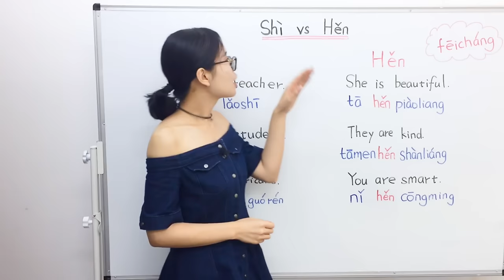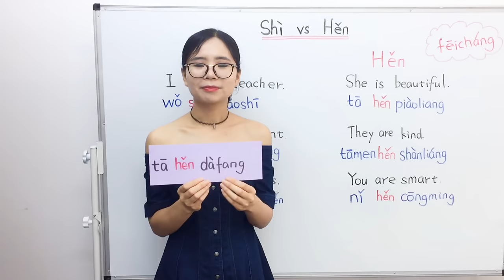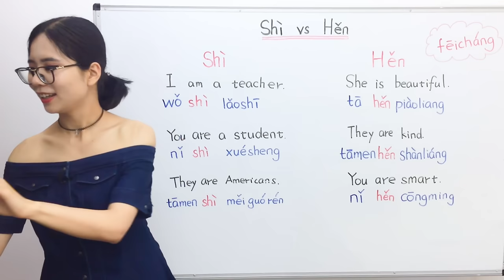Describing Nouns with Shi and Hen in Mandarin Chinese | Beginner Lesson 7 | HSK 1 Chinese Grammar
Learn when to use Shi or Hen to describe a noun.

The verb Shi in Chinese is similar to the verb "to be" in English, however unlike in English, Shi is not used with adjectives. This grammar lesson will teach you when you should use Shi and when you should use Hen when describing nouns.

Through the examples you will also learn how to say some useful Mandarin Chinese phrases including:

I am a teacher: wǒ shì lǎoshī
You are a student: nǐ shì xuésheng
They are Americans: tāmen shì měiguórén
She is beautiful: Tā hěn piàoliang
They are kind: Tāmen hěn shànliáng
You are smart: Nǐ hěn cōngming
He is an engineer: Tā shì gōngchéngshī
He is generous: Tā hěn dàfang
She is a nurse: Tā shì hùshi
She is attractive: Tā hěn mírén